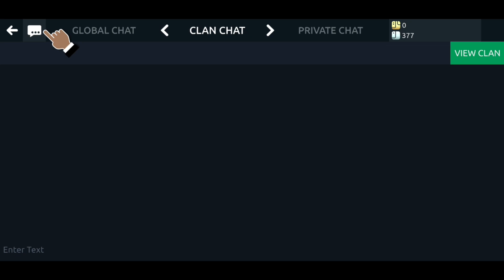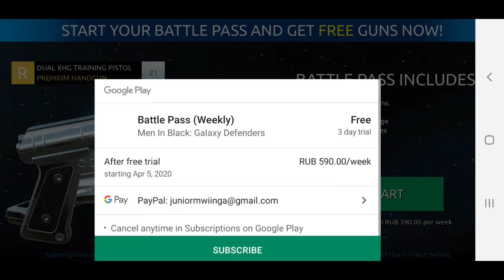Men In Black: Galaxy Defenders Gameplay Walkthrough Part 1 ( iOS, Android )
Publisher: Sony Pictures Television
Platform: Android

New for 2020 games, the official Men in Black FPS mobile game! You can now take on aliens in the world of Men in Black!